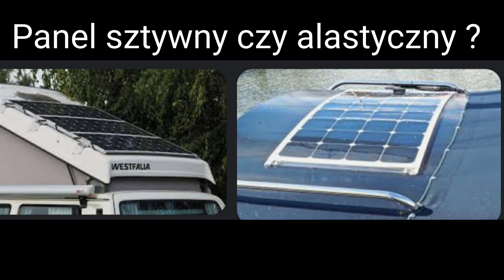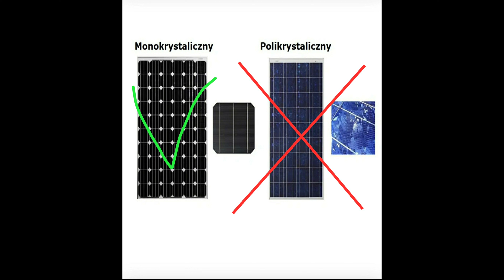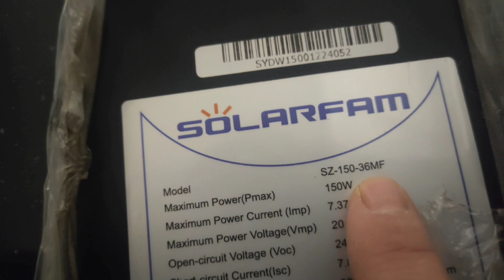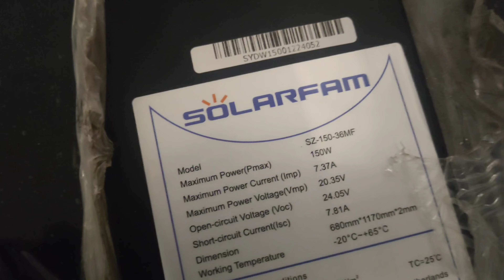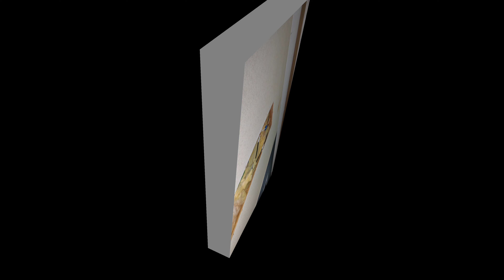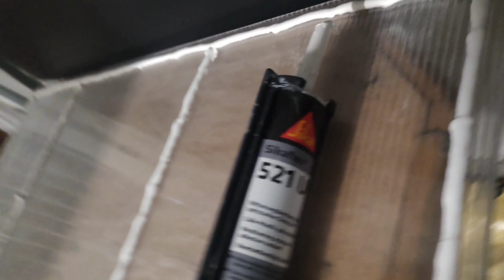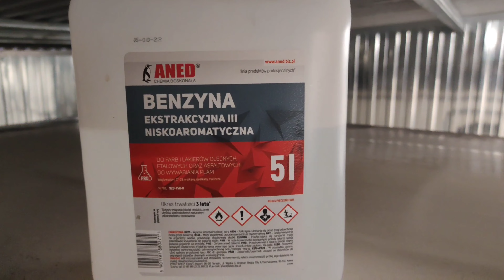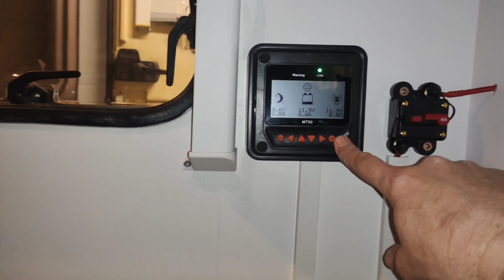Fotowoltaika w przyczepie kempingowej. Jaki panel , jaki regulator, jak zamontować i podłączyć.